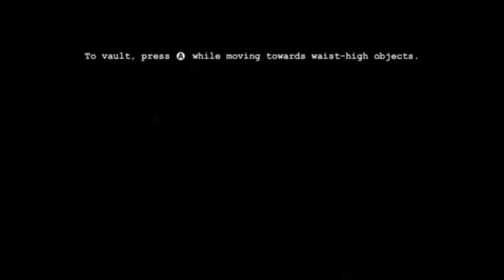OUTLAST (Funny Moments) | By VaPr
•Ending Music:
Lost Son - Flxwers